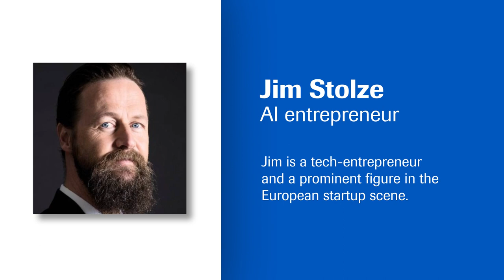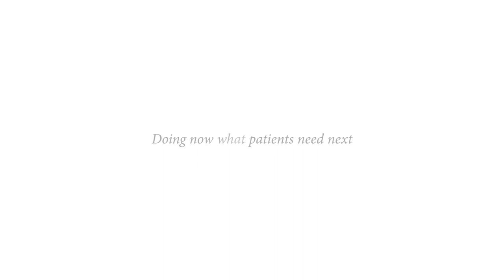Data monetization in healthcare: How to safely share your data for the sake of science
Watch our live event with Keynote speakers Atul Butte, Chief Data Scientist at University of California Health Service, and Jim Stolze, Tech Entrepreneur and founder of Aigency, as they discuss the future and value of data monetization in healthcare under the professional guidance of our Roche host, Andreas Schneider.